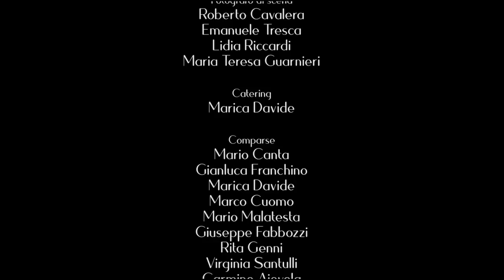Coffee Time - Noir Coffee [EP.1]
La prima puntata della serie comico-nichilista dedicata al caffè.

Soggetto: Sara Borrelli
Musiche: Sara Borrelli
Produzione: Sol et Astra Pic.
Produzione esecutiva:  Step One Productions
Regia: Sara Borrelli
Cast:
          Sara Borrelli  (Emma)
          Valeria Angione (Victoria)
           Francesca Luna Barone (Erica)
            Marco Perciavalle (Alex)
            Ramona Laviano (Celeste)
            Francesco Castagnozzi (Jack)
            Michele Angelo Grimaldi (Marco)
            Luca Errico (Luca)
            Federico Faccetta (Lorenzo)
DOP: Sergio Frasca
Aiuto Regia: Francesco Savaglia
Fonico: Giuseppe Panzanaro
Aiuto produzione: Pasquale Pisano
                                 Raffaele Rossi
Organizzazione generale: Mauro Riccio
Montaggio: Ivan Attolino
Trucco: Cristina Correra
Scenografia: Rossella Coppola
Missaggio audio: Diego Vitale
Gaffer: Giampiero Apicella